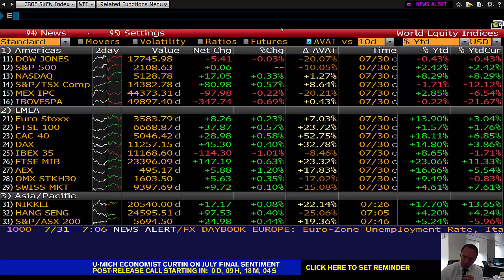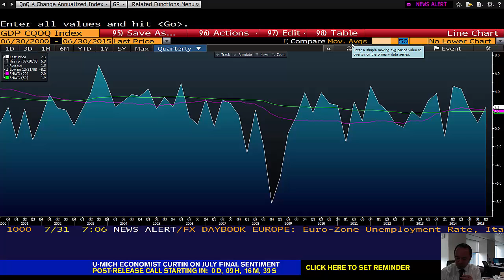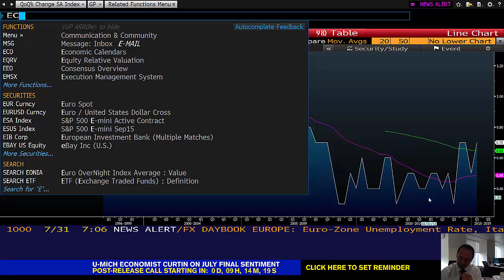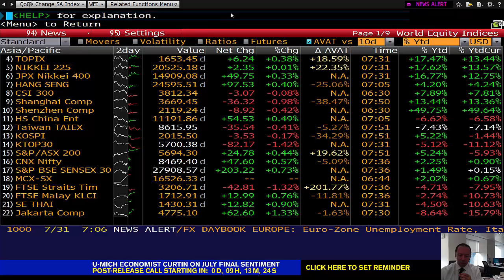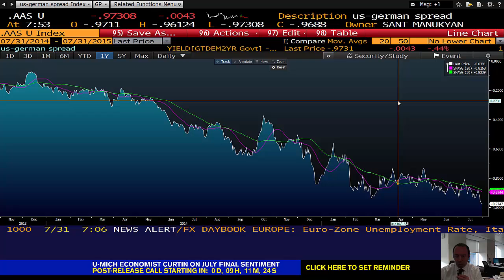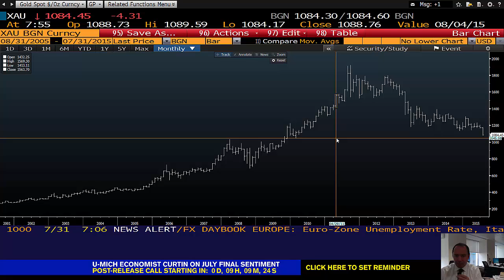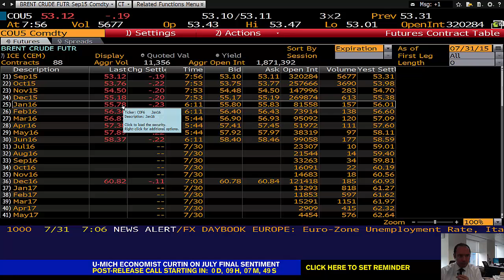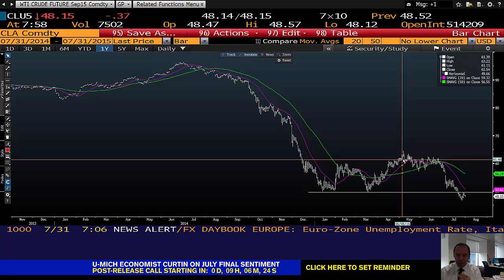31.07.2015 | Şant Manukyan | Piyasalar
00:00-05:48 ABD,GDP
05:48-08:05 Eur,CAD
08:05-09:57 Altın
09:57-11:55 WTI